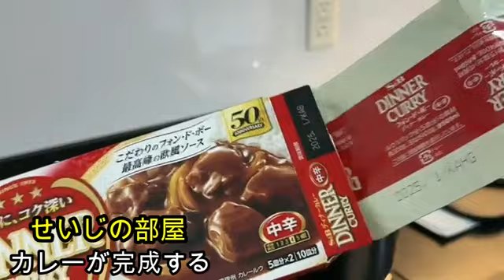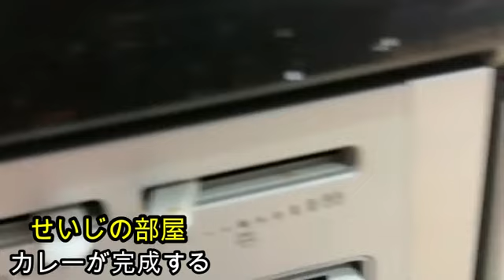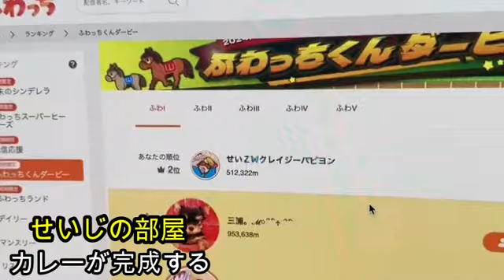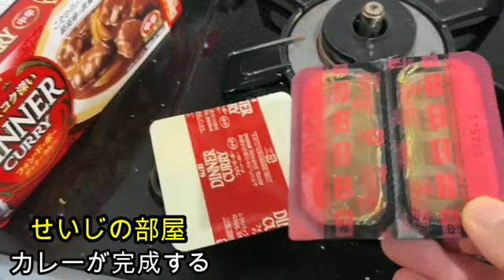【完成】せいじ!!特製カレーが完成する!!